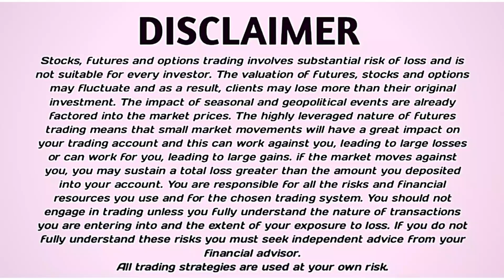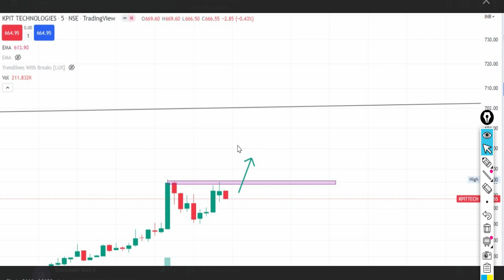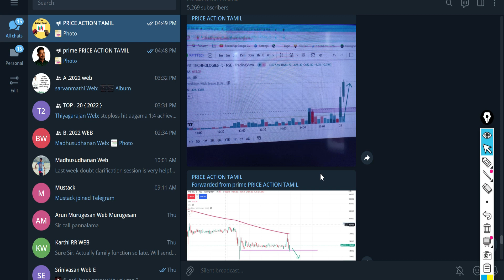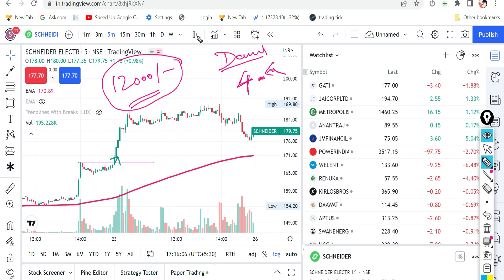How Recover loss In Stock Market ?